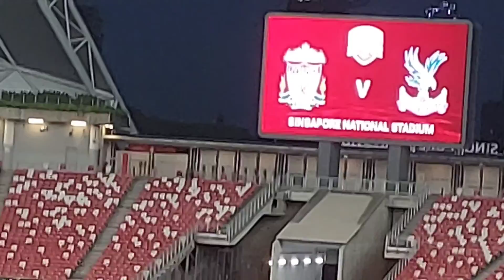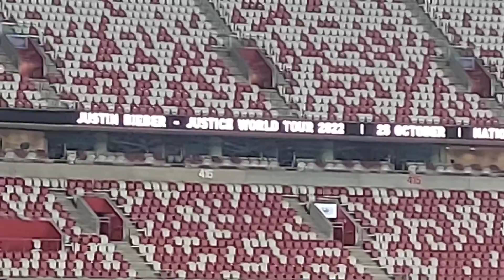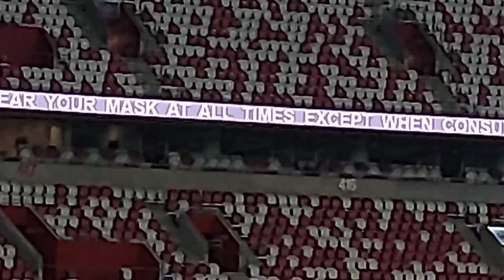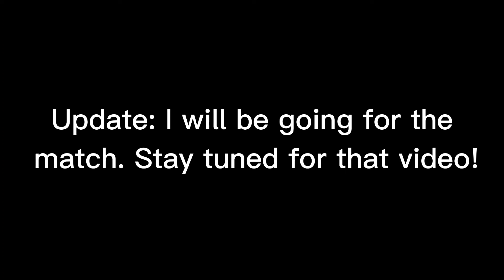Liverpool Training in S'pore!!!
Watch us as we watch Liverpool train for the livcry match!!!